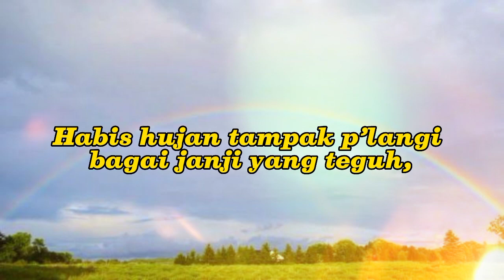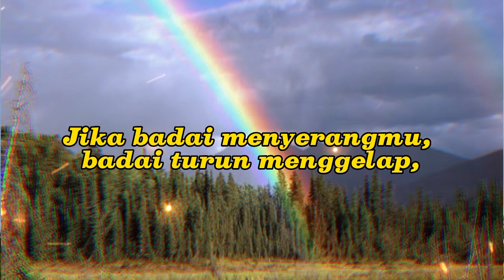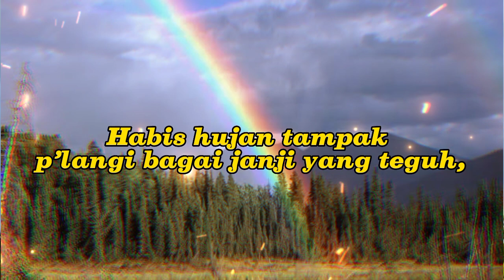Jalan Hidup Tak Selalu - Habis Hujan Tampak Pelangi